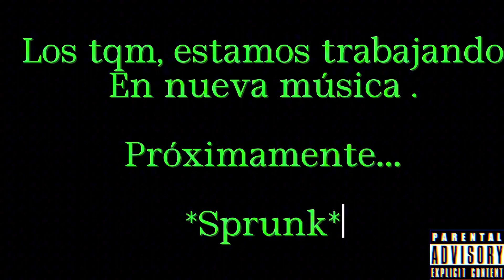Sprunk - BENDETTA-(Video Oficial)Prod.Three C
Video caseron pero del corazón 💚

Temita producido y masterizado por mi hermano J’ desde la Three C alv!

Sprunk’